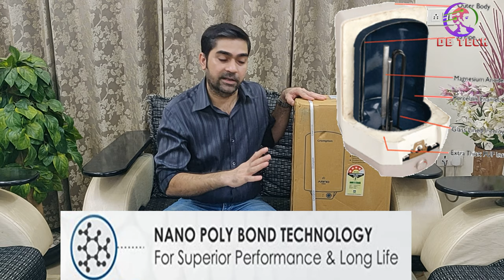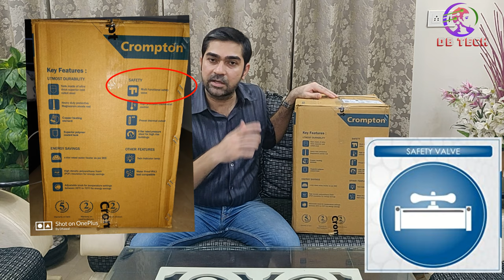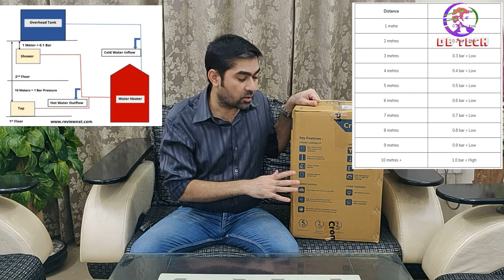Crompton ARNO NEO "Best Geyser 2022 under Rs 5000". Energy efficient & long lasting.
Hello Friends as winters are round the corner, here i bring you one of the most efficient and inexpensive water geyser available in Indian Market.

Crompton ARNO NEO 15 Ltr.

Crompton’s water heaters will not just provide enough hot water but are energy efficiency as well. The storage water heaters also known as the tank type. The tank is insulated to help keep the inner water warm and a thermostat controls the overall temperature of the water. Crompton storage water heater ranges from 5 star to 3 star and has nano polymer coated tank which provided better heating
efficiency.

Photographs Credit- Amazon.com